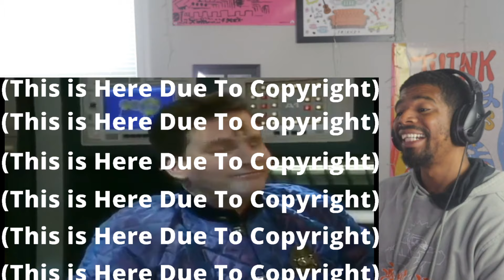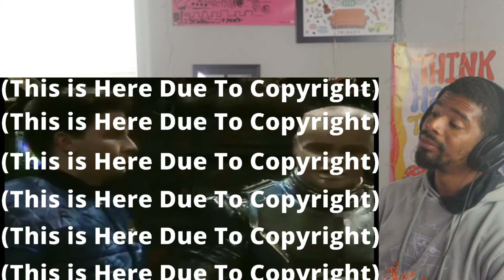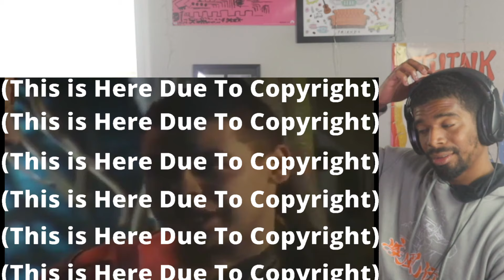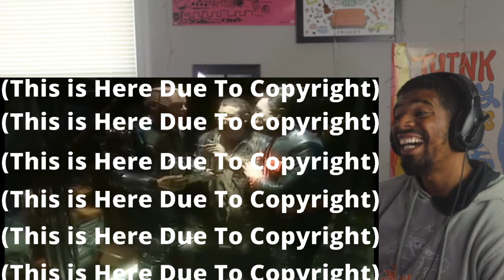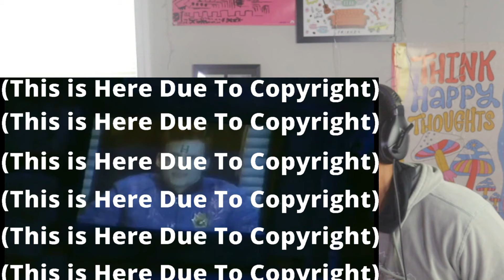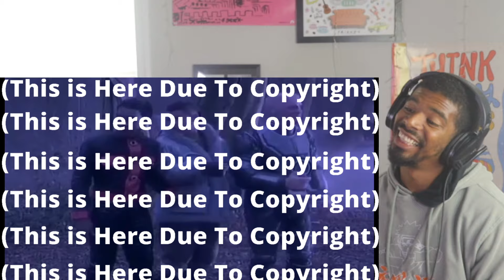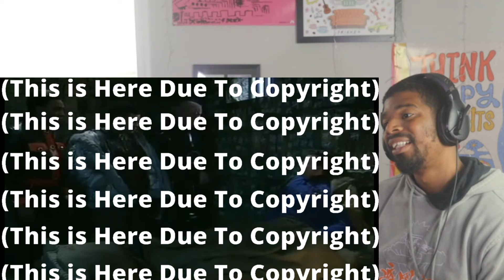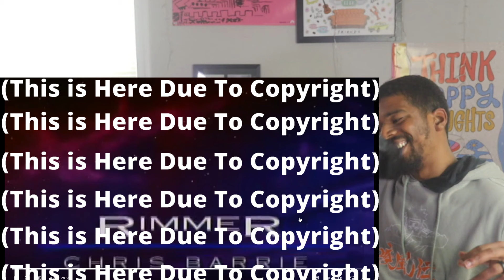Red Dwarf S6 E5 - Rimmerworld | AMERICAN REACTS